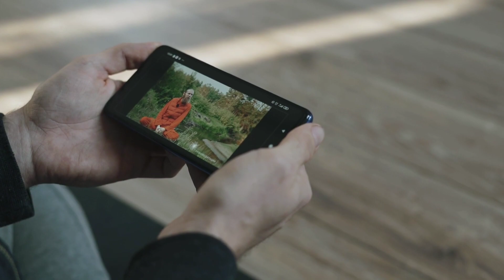CTR & VIEW DURATION कितना होना चाहिए ? पहले से अच्छे RESULT मिलेंगे 🔥